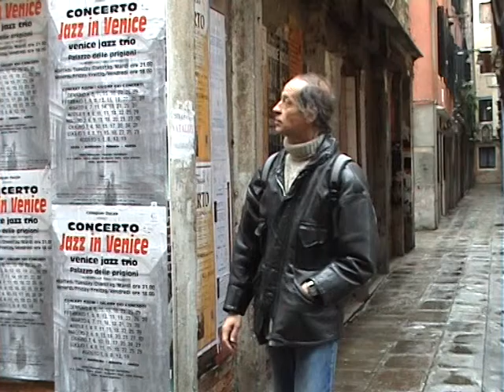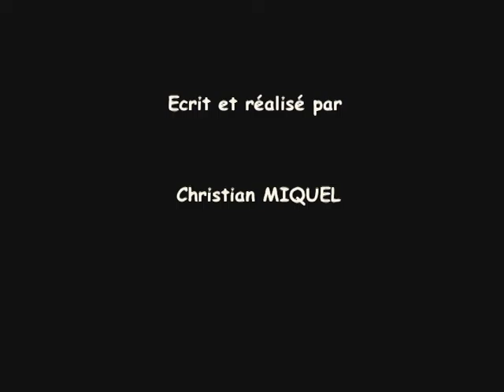Court métrage Venise Trilogie 2: FUGUE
court métrage de claire couratier et christian miquel sur venise